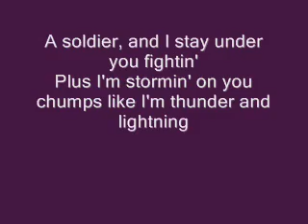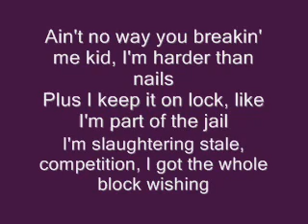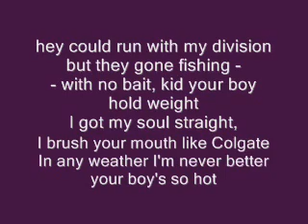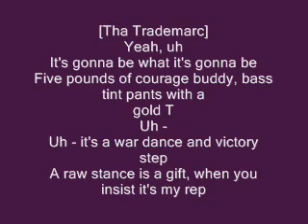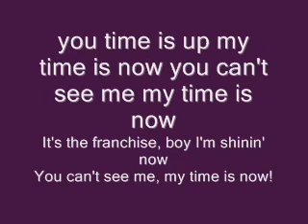John Cena - The Time Is Now (3)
John Cena The Time Is Now